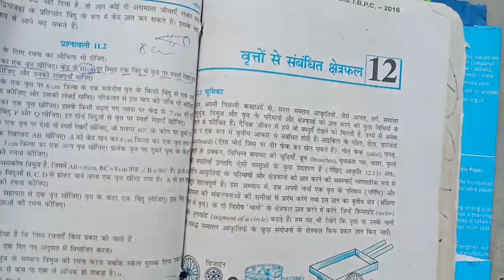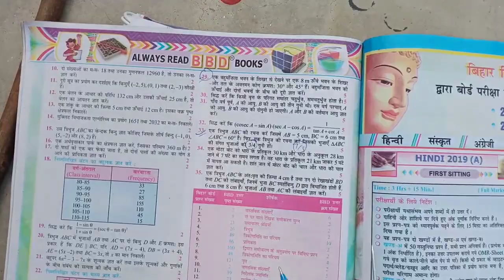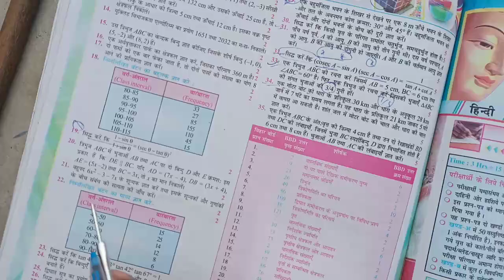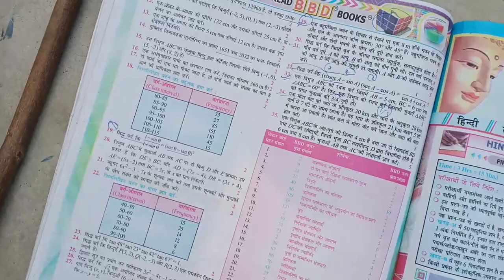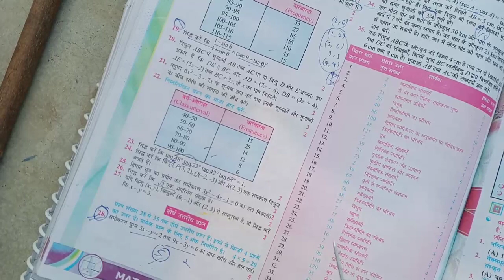class 10th math vvi graph। class 10th math vvi Rachna bihar bihar board 2022। ग्राफ। रचना। bseb।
class 10th vvi Rachna।
class 10th vvi rachna bihar board 2022।
class 10th vvi graph।
class 10th vvi graph bihar board 2022।
class 10th रचना।
class 10th ग्राफ।
class 10th vvi ग्राफ बिहार बोर्ड 2022।
class 10th रचना बिहार बोर्ड 2022।